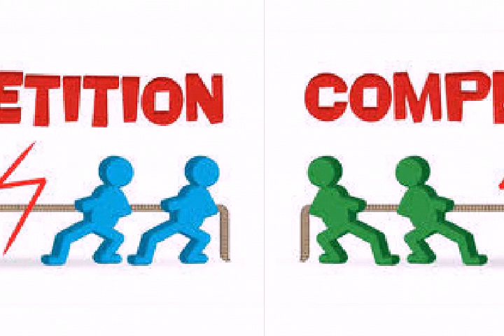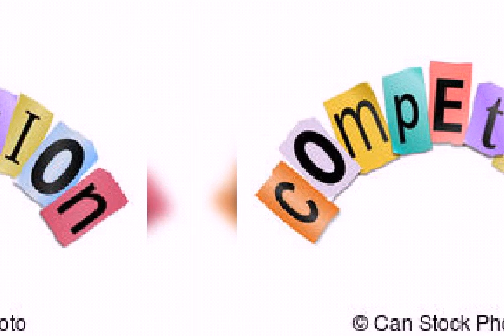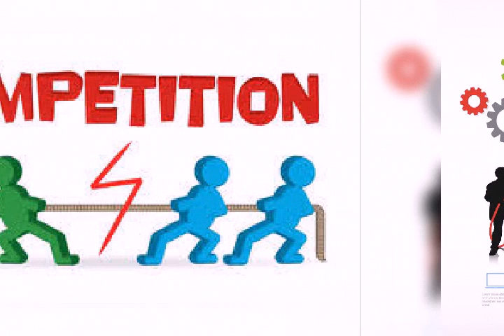All india radio telecast Yugwani programme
Competition and how to crack the entrance exam for medical and engineering